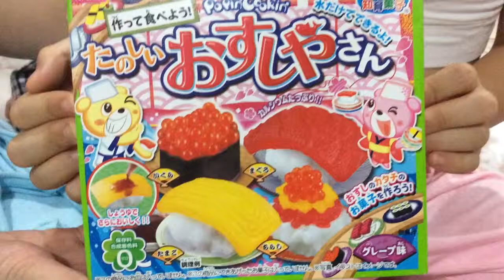Little BellySister is making Sushi